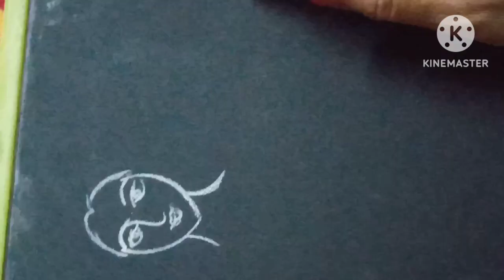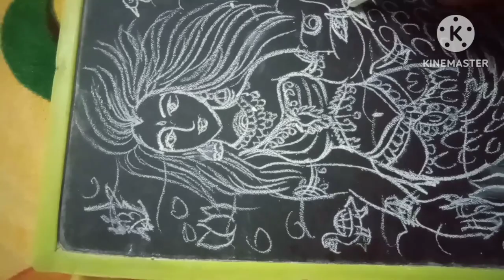Beautiful young Fish lady 🧜🧜🐬🐟🐳🐋🦀🐠🐙🐢🌺🙏🙏🙏 Wgl.imagination freehanddrawing art .